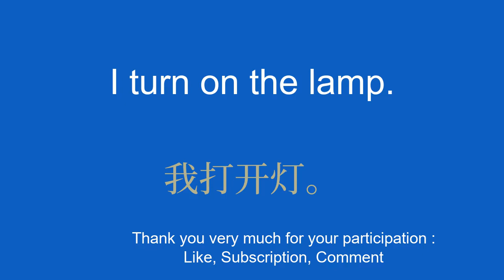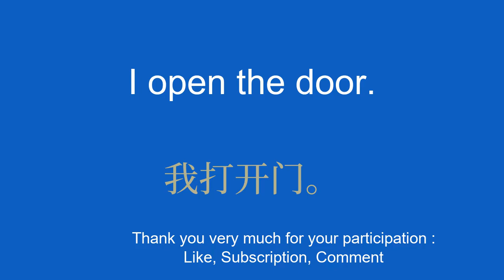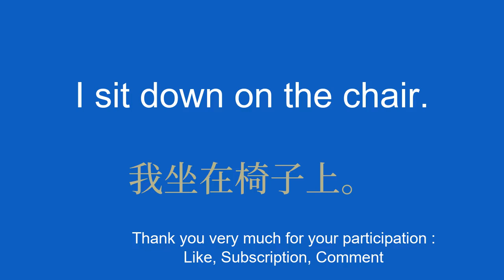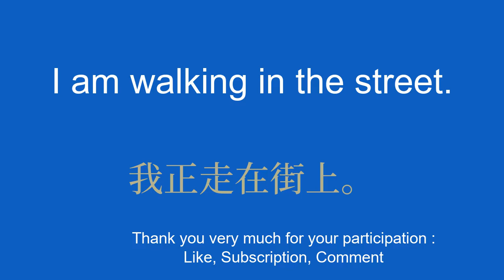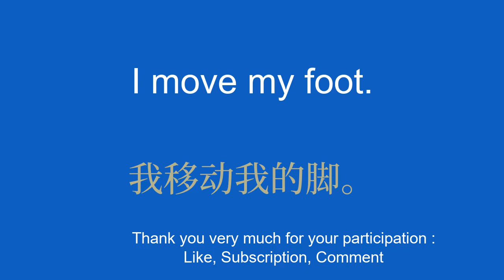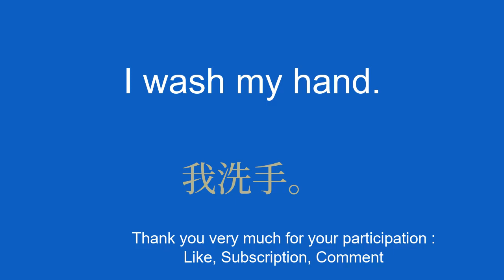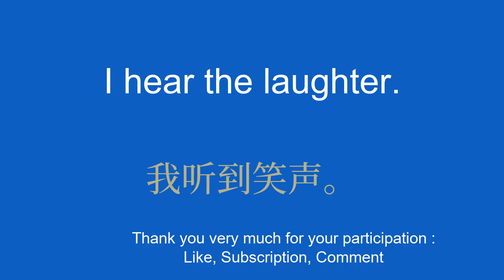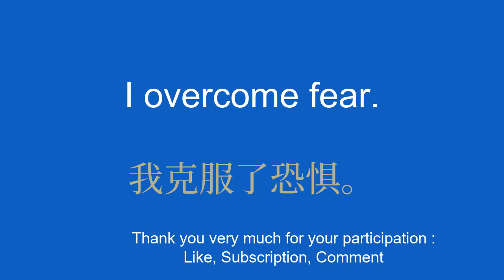Chinese for Novices Learn Quickly